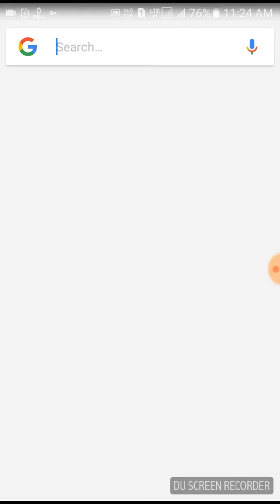Christmas wishing pick your name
Pick  banane ke liye link